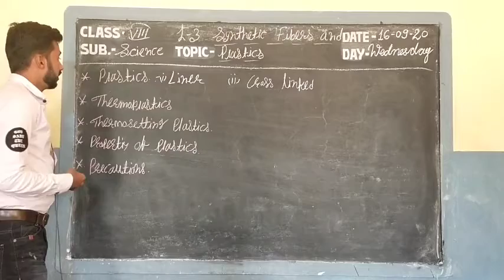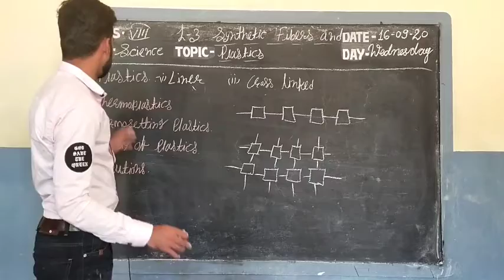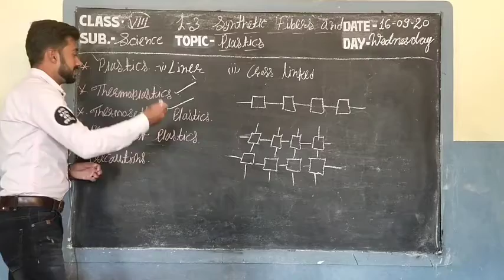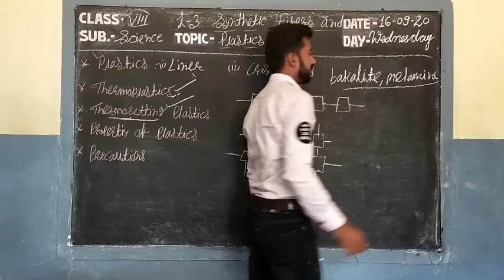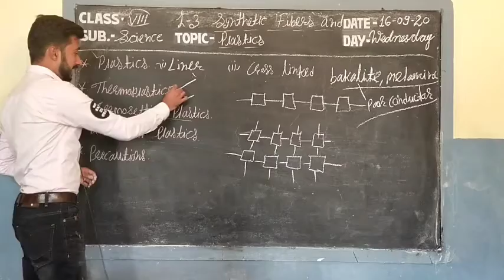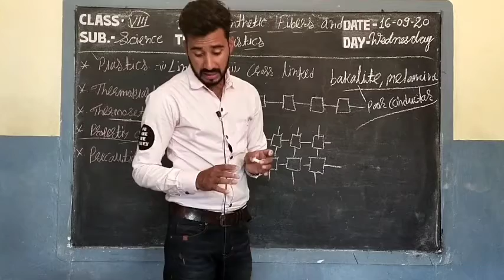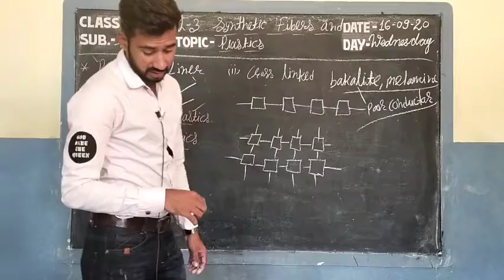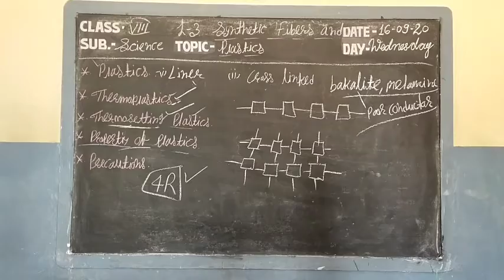Video Lesson Class-VIII // Sub-Science //L-3 Topic-Synthetic fiber and plastics By Shareef chouhan